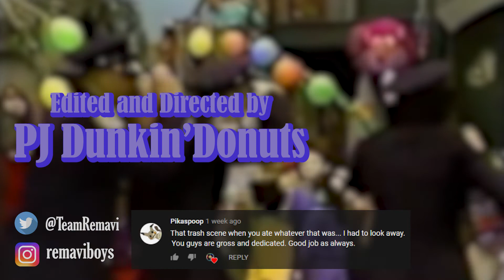Why Cops was Cancelled: When a Perp Calls Shotgun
The Cops TV show is cancelled! a comedy sketch about What happens when a female cop refuses to honor a criminal calling shotgun. The media has a fit over hilarious arrest! Shotgun is Sacred.

If you liked this Remavi Video then
we have lots more for you to check out!